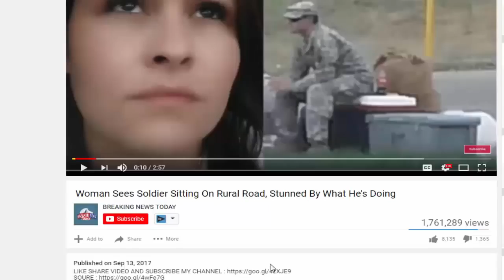Republican Led State Saves America From Obamacare With Ingenious Workaround